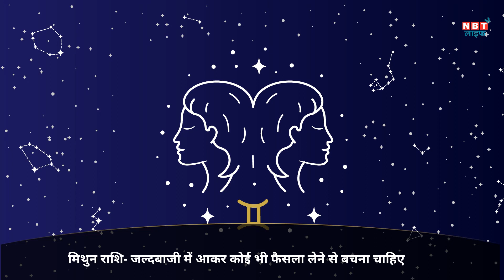Aaj Ka Rashifal 20 October गुरु की राशि में चंद्रमा, इन राशियों को मिलेगा मानसिक सुकून | NBT Life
Horoscope Today Video, 20 October 2023 आज 20 अक्टूबर है शुक्रवार का दिन है आज के दिन चंद्रमा धनु राशि में संचार करेंगे। सभी राशियों के लिए दिन कैसा रहने वाला है आइए जानते हैं।

Horoscope 20 October 2023.